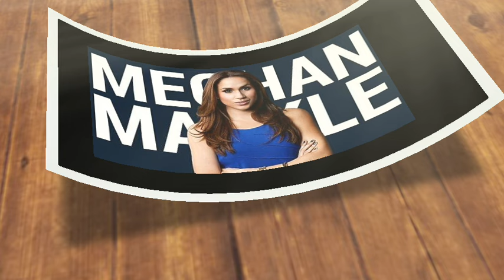Meghan CRY IN SHAME As 27 Yr Old Secret Daughter Release Photos & Videos Meg Abandoned Her w Father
👑Discover The Hidden Secrets Of The British Royals! Join Our Exclusive Newsletter

Can't Believe! Meghan Markle's 27-Year-Old Daughter Resurfaces, Claiming Meghan Abandoned Her to Her Father

In the whirlwind world of celebrity news, few stories capture the imagination quite like those involving Meghan Markle. From her fairy tale romance with Prince Harry to her outspoken advocacy for mental health, Meghan has been a figure of fascination. However, a new twist has emerged that has left the public both shocked and intrigued: the resurfacing of a 27-year-old daughter, claiming that Meghan abandoned her to her father. This story is packed with drama, emotion, and a touch of the unbelievable, so buckle up as we dive into the details!